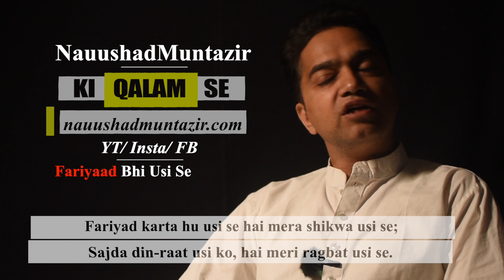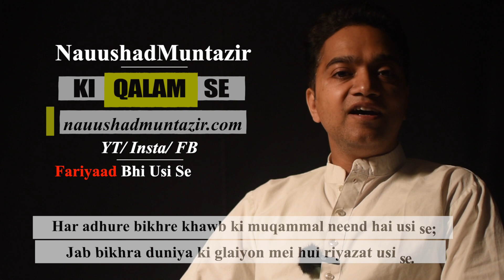Fariyad 🤲🏻 Bhi Usi Se by @NauushadMuntazir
Remembering the Almighty, thanking Him all the possible ways. Fariyad Bhi Usi Se is one of my favourite Sufi Ghazals, I hope you would love the presentation and feel the depth.

Penned down by Nauushad Muntazir.

I have been penning down Poetry/ Ghazals/ Nazm/ Shayari in Urdu for more than a decade now. Urdu Poetry Genre hits you into the depth which remain untouched by any other language.

Trying to bring the ever Best combination of urdu words in order to make that pain of Love, feeling of Life, Patriotism more powerful. Best Urdu Poetry of its kind is the aim of any artist who puts in all his efforts. My Effort, to make those magnificent Urdu Poetry reach its desired audiences.

Shayari : Fariyaad Bhi Usi Se
Poet
Reciter

or just type

YT Channel Link:    shorturl.at/cnqDV